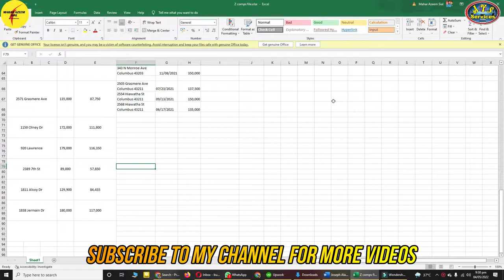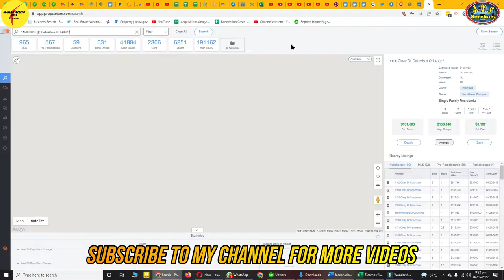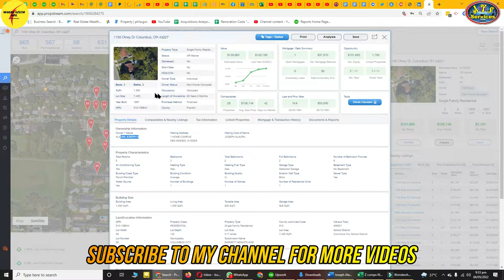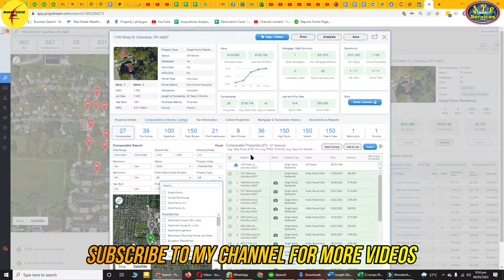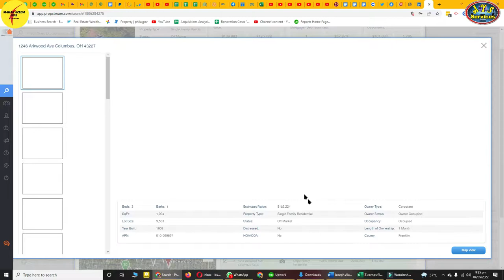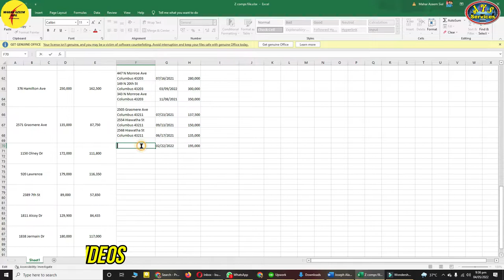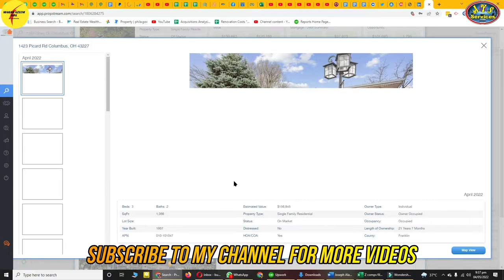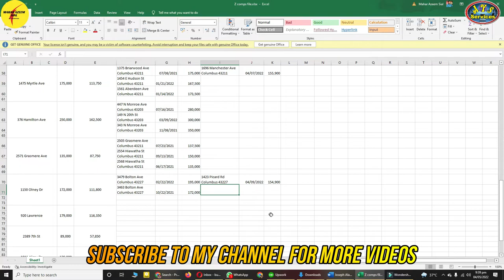How to do comps on Propstream || Propstraem updated video || Analyze property on Propstream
AOA,
In this video, I'll show you how to do comps on propstream. Simple and easy way to run comps. You can run comps without MLS.